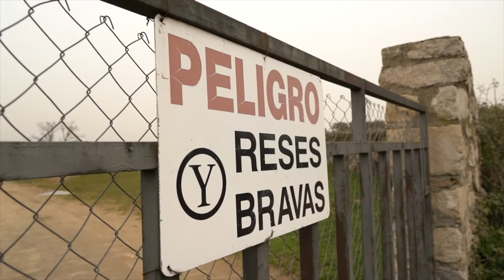Toro de Victoriano del Río para la corrida de toros en solitario de Emilio de Justo en Las Ventas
Descubre el toro de Victoriano del Río que va a lidiar Emilio de Justo en su encerrona en la Plaza de Toros de Las Ventas. Este domingo de ramos, 10 de abril,  cita histórica para la tauromaquia.